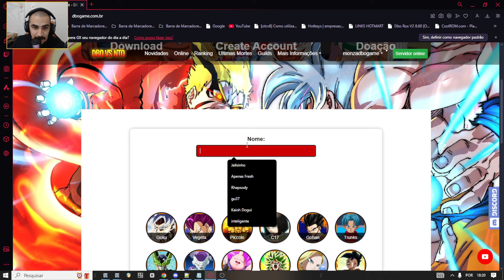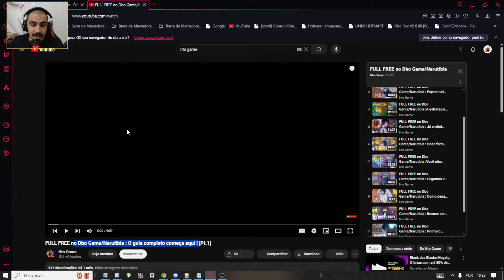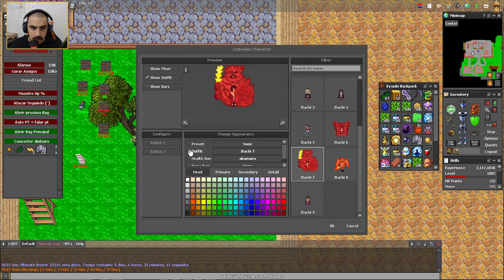Finalmente Lancei o Itachi Uchiha FREE no meu NARUTIBIA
🔻🔻 BLACK FRIDAY 🔻🔻
🔻🔻  Links dos cursos 🔻🔻
Apoio/Periféricos :
*USE O CUPOM
🎤Microfone FIFINE
🎧Fone de ouvido para jogos FIFINE

- DBO , WODBO